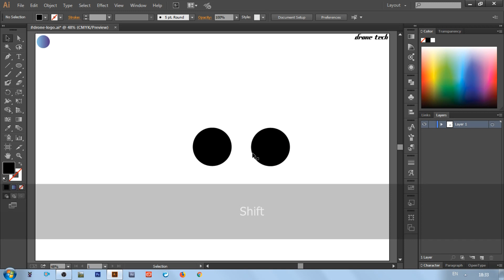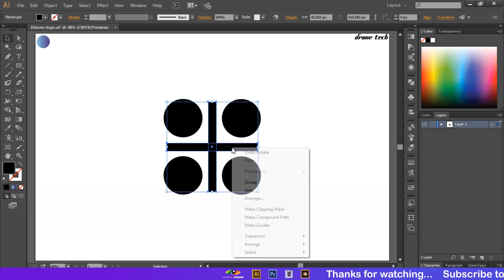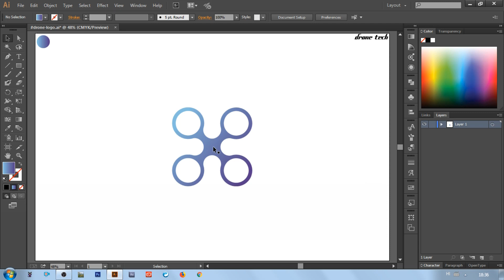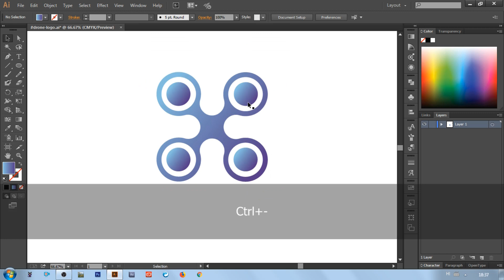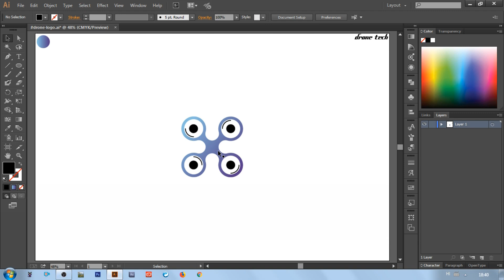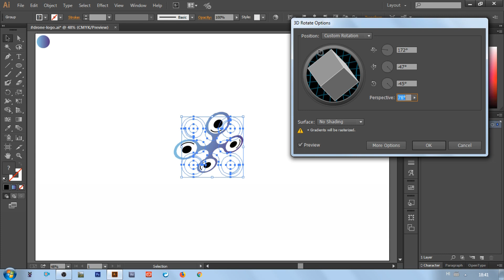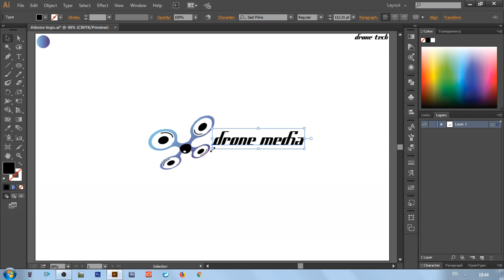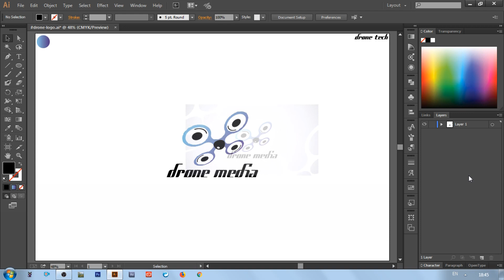How to design a drone media logo in Illustrator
Illustrator

Drone media logo design in Adobe Illustrator tutorial.
How to design a logo, Logo Design Tutorial (2018).

Font name
Sad Films